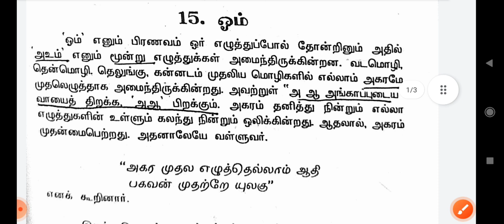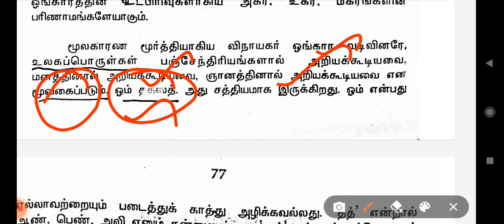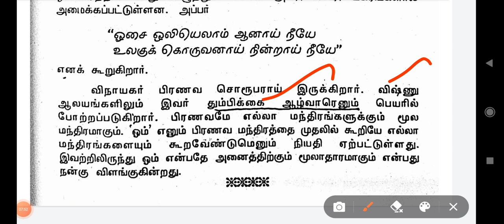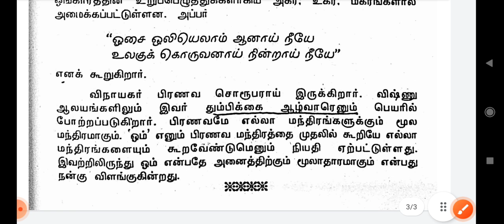ஓம் | இந்து மத இணைப்பு விளக்கம் | EO GRADE 3&4 | இந்து சமய அறநிலையத்துறை | CLASS - 11